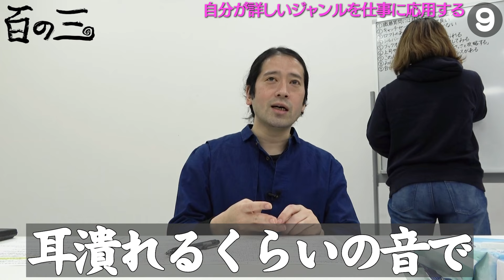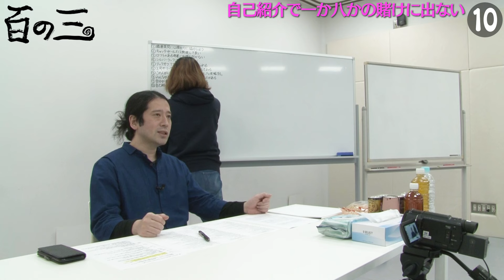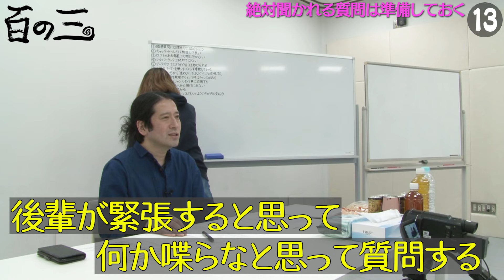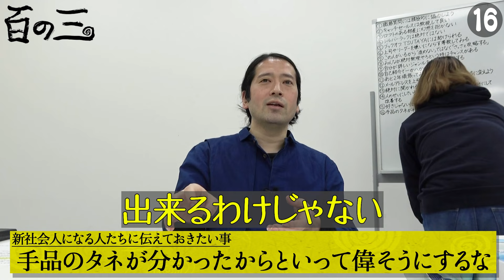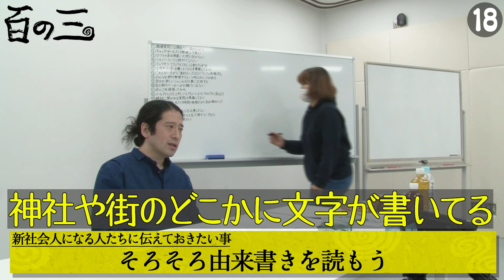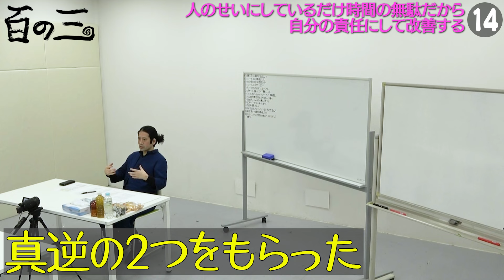全国レベルゆえに超厳格！！恩師の㊙︎指導に今でも感謝【#16 百の三】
その名も【渦】！